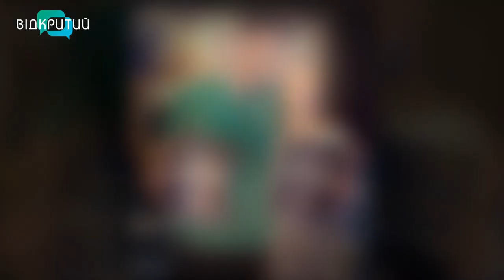Світлана Кучерук та Євген Мотурнак у програмі "Фреш" з Юлією Сиротою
Соціальне направлення танцювального мистецтва стало популярним через відсутність жорстких правил, вільність рухів та свободу вибору партнера.
Про соціальні танці сьогодні поговоримо з викладачами соціальних танців - Світланою Кучерук та Євгеном Мотурнаком.